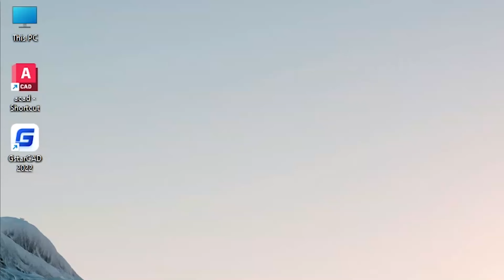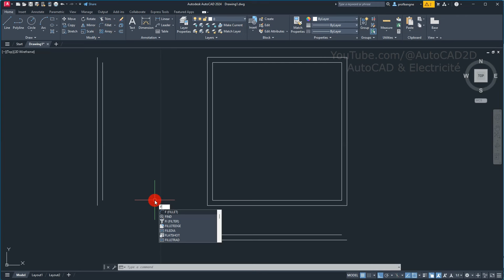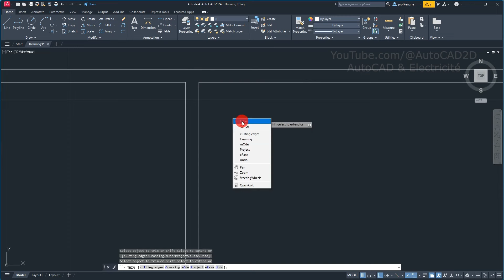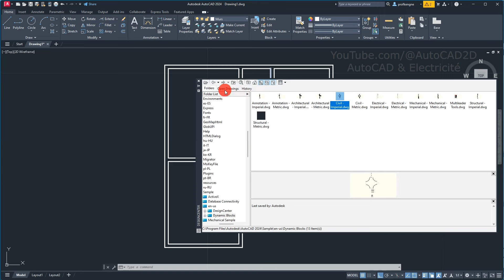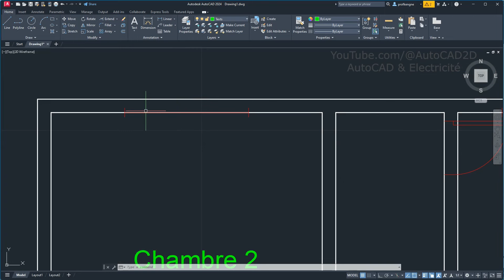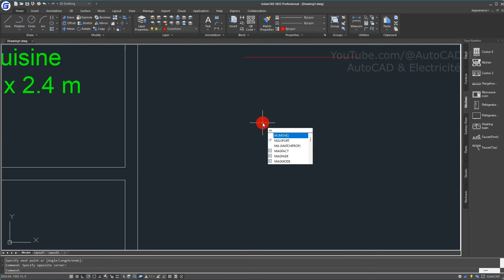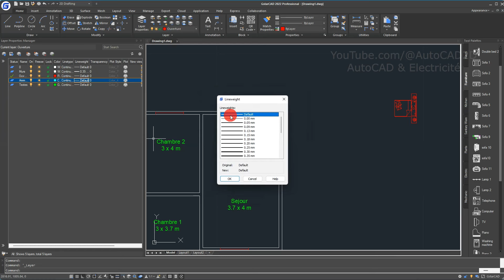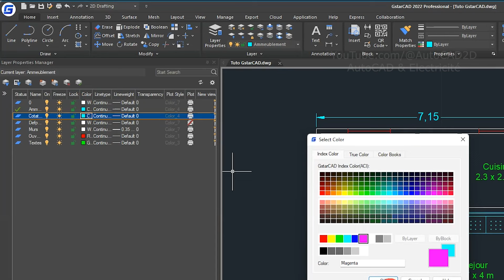Tutoriel Complet GstarCAD Vs AutocCAD